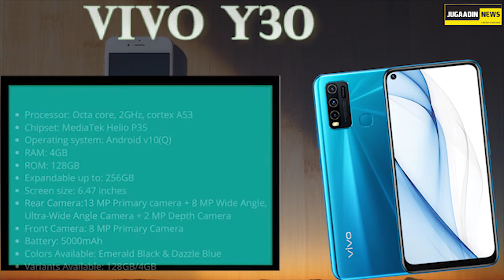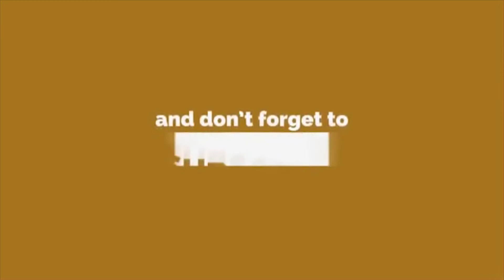TOP 10 VIVO MOBILES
HELLO EVERYONE!
Choices of mobile is becoming difficult day by day. Here are some brief on features of Vivo smartphones which will help you to take decision if you are planning to buy Vivo smartphones.

CREDITS :-
Written By :-PRIYA GOEL
Edited By :- SONAM OJHA